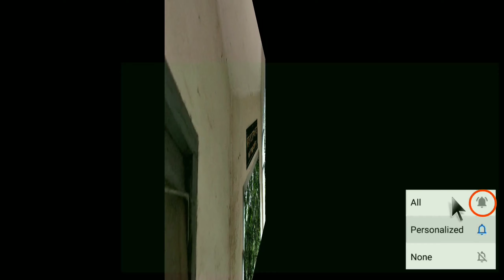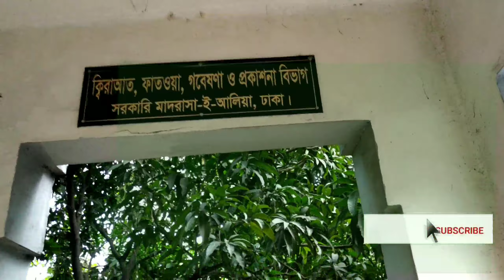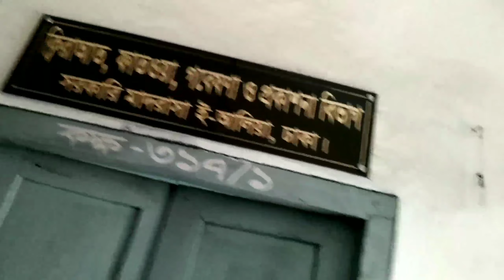Dhaka Government Alia Madrasah.